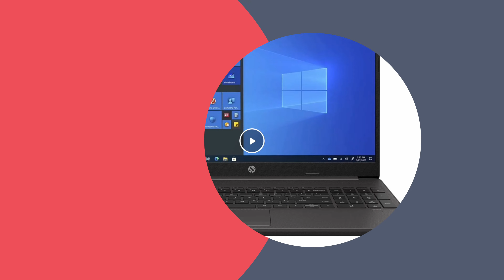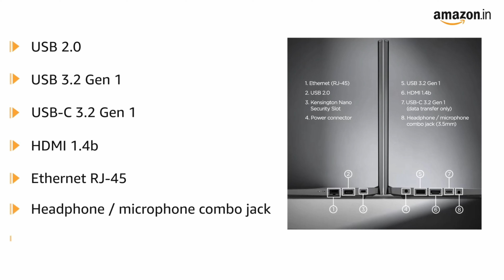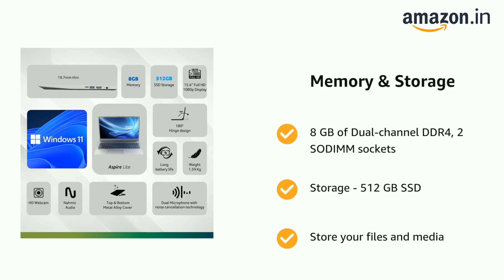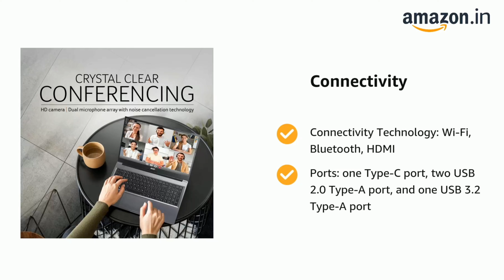Gaming Laptop Under 30000 | Best Laptop Under 30000 In India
Hlo Everyone.

Best Laptop Under 30000 in 2023. The Best Laptops For Gaming Under 30000. Laptops For Gaming Under 30000, best laptops for students under 35000, and best video editing laptops under 30000 in India 2023

1. LENOVO
2. Lenovo
3. HP

✨GTX SERIES

✨RTX SERIES

laptops under 30000 in for video editing
laptops under 30000 for editing
laptops under 30000 gaming
30000 laptops
35000  laptops gaming
30000 laptops best
30000 laptops hp
30000 laptops dell
30000 laptops asus